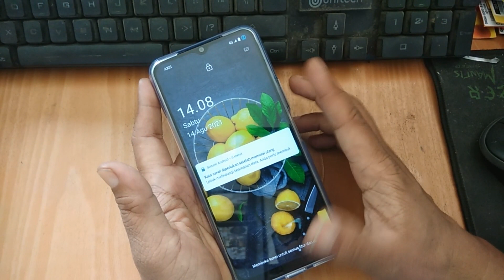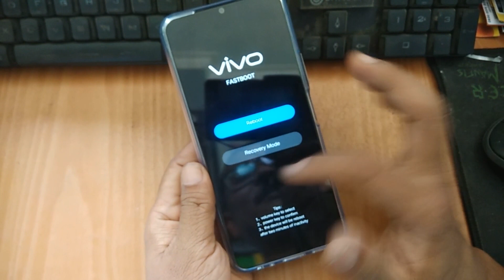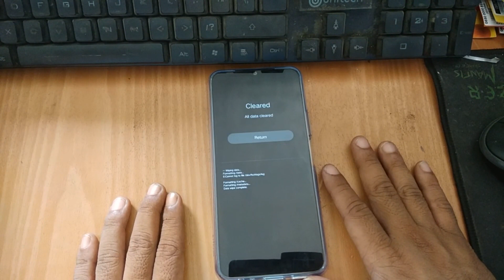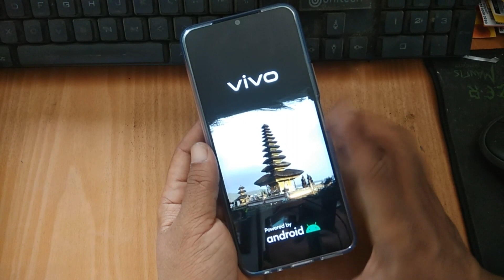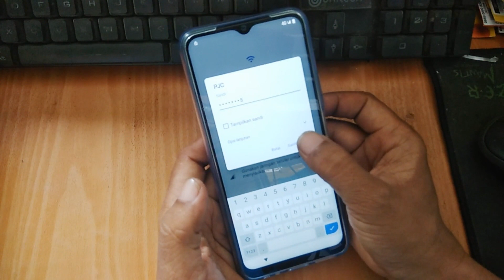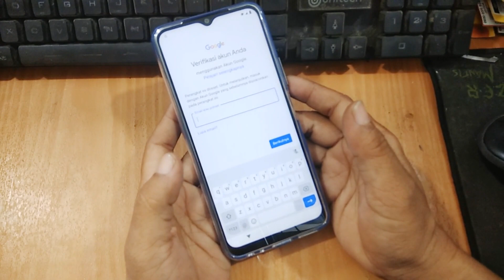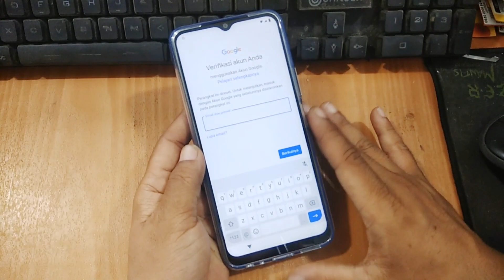Cara Hardreset Vivo Y12s 2021 Lupa Pola/Lupa Sandi | Tanpa PC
Di video kali ini saya akan berbagi tips dan trik bagaimana cara mengatasi lupa pola / lupa sandi pada Vivo Y12s 2021 seri V2026 tanpa menggunakan PC atau laptop, untuk lebih jelasnya silahkan kalian simak video berikut ini dari awal sampai dengan selesai.
Terima kasih sudah berkenan mengklik video ini dan bagi yang belum mensupport channel ini silahkan kalian klik tombol SUBSCRIBE agar channel ini makin berkembang, dan ingat selalu pesan saya agar jangan lupa untuk BERSEDEKAH.

vivo v2033 pin unlock
vivo v2033 password unlock
vivo v2033 face unlock
vivo v2033 phone lock remove
vivo v2033 pattern lock remove
vivo v2033 password lock remove
vivo v2033 pin lock remove
how to hard reset vivo v2033
how to remove pattern lock vivo v2033
how to remove face lock vivo v2033
how to remove pin lock vivo v2033
how to remove password lock vivo v2033
how to pattern unlock vivo v2033
how to pin unlock vivo v2033
how to password unlock vivo v2033
how to face unlock vivo v2033
how to phone unlock vivo v2033
pattern unlock vivo v2033
pin unlock vivo v2033
password unlock vivo v2033
how to remove fingerprint lock vivo y12s
hard reset vivo v2033
phone unlock vivo v2033
vivo v2033 ka pattern lock kaise tode
vivo v2033 ka pin lock kaise tode
vivo v2033 ka password lock kaise tode
how to fingerprint unlock vivo y12a
vivo v2033 ka phone lock kaise tode
how to vivo v2033 pattern unlock
how to vivo v2033 pin unlock
how to vivo v2033 fingerprint unlock
how to vivo v2033 password unlock
how to vivo v2033 phone unlock
remove pattern lock vivo v2033
remove pin lock realme rmx1805
remove password lock vivo v2033
remove fingerprint lock remove vivo y12s
remove phone lock vivo v2033
v2033 hard reset 2021
v2033 pattern unlock 2021
v2033 pin unlock 2021
v2033 password unlock 2021
v2033 phone unlock 2021
vivo y12s v2033 hard reset
vivo y12s v2033 pattern unlock
vivo y12s v2033 pin unlock
vivo y12s v2033 password unlock
vivo y12s v2033 phone unlock
vivo y12s v2033 remove phone lock
vivo y12s v2026 hard reset
vivo y12s v2026 pattern unlock
vivo y12s v2026 pin unlock
vivo y12s v2026 password unlock
vivo y12s v2026 phone unlock
vivo y12s v2026 remove phone lock